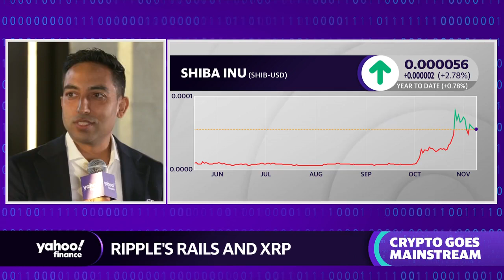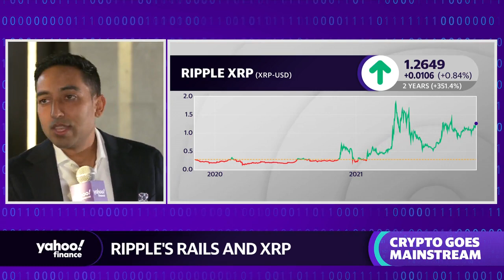RippleNet GM: Financial institutions need 'long-term roadmap' to adopt crypto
In an interview with Yahoo Finance's Brian Sozzi, RippleNet General Manager Asheesh Birla discusses the future of crypto adoption.